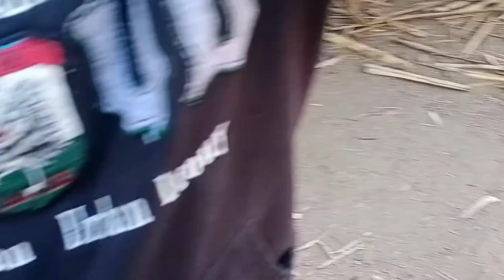Gur banane ka tarika how to make jaggery | Desi gur banane ka tarika|wok cooking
Gur banane ka tarika how to make jaggery | Jaggery  making | Desi gur banane ka tarika
Gur bnane Ka tarika
100% natural jaggery
village food secrets
Complete process of Jaggery making
How to make Jaggery at home in Urdu
Gur bnane Ka complete  method by Baazma daily
Gur bnane Ka  desi tarika
Winter special recipe
Traditional jaggery making
Winter special recipes
Making of gurr
gur banane ka tarika#cookingcompanions
wok cooking
desi gur banane ka tarika
gur banane ka asaan tarika
gur banany ka tarika
gur banane ka desi tarika
gur banane ka tarika how (gur) jaggery
gany sy gur banane ka tarika
village gur banane ka tarika
gur banane ka full tarika
gur banane ka tarika in village
village ma gur banane ka tarika
gur banane ka tarika how to make jaggerygur banane ka desi tarika in village
village life and food
village food lifestyle
organic living channel
village food lifestyle
healthy living
healthy eating
organic living channel
Rural daily routine
Living in a Rural
Living in a farmhouse
organic living
organic life
rural Living
Village secrets
Village Vlog
organic farming
 field farming
mango orchard
agriculture farm house
Punjab farmhouse tour
farmhouse inspiration design
Farmhouse in Pakistan India
Dera Culture
organic Culture
Punjabi Culture
Culture of bharat India
Culture of Pakistan
Culture of Muslims
Culture creative
rural Culture
Village lifestyle
Village Areas
Village life Pakistan
Desi life
Farmers Lifestyle
Pak village vlogs
Village in Rahim Yar Khan
village food secrets
Real recipes
village cooking channel
Punjabi Cooking
Cooking Recipes
Punjabi Food
authentic Punjabi recipes
village cooking
cooking Tips
harvesting dates
picking vegetables
Villagers food
village food recipes
authentic desi recipes
Desi Food
Desi Cooking
Village Areas food
Real Recipes
healthy eating

صحت مند زندگی
کھانا پکانے کی ترکیبیں
 خالص خوراک
دیہی خالص کھانا پکانا
خالص مکھن میں کھانا پکانے کے فوائد
ڈیرہ کلچر
فارم ہاوس
دیہی علاقوں کا روزانہ کا معمول
گاؤں کا روزانہ کا معمول
فارم ہاؤس کا روزانہ کا معمول

Follow these:
Shutterstock :
Pixels :
Camera Buy Source Link :
Lenses Buy Source link :